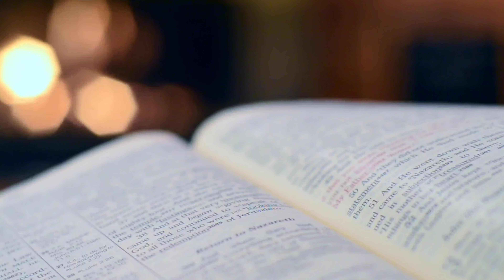बद्रीनाथ धाम के बारे में रोचक बातें || Some Intresting Facts about Badrinath Dham Kingdom Of Facts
Hello my name is Bhavya nd my partner name is Manav
Intresting facts realted Badrinath dham which are Intresting to know...
बद्रीनाथ धाम के बारे में रोचक बातें joo hai Ajeeb...

Badrinath dham mandir belongs to Vinshnu bhagwaan
Badrinath or Badrinarayana Temple is a Hindu temple dedicated to Vishnu which is situated in the town of Badrinath in Uttarakhand, India.
It is open for six months every year (between the end of April and the beginning of November), because of extreme weather conditions in the Himalayan region.